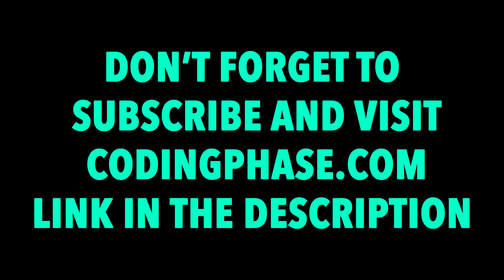Software Engineer: Building Real Projects Plus Working At Google Goal | Tren Black Interview Part 3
In this video we talk about how some developers can't figure out what projects they should work on. Also is working at Google The Ultimate Goal As A Developer.

Techlead and Jomatech - Worst of the Tech Industry
Exposing the Techlead (as an ex-fan)
Matt Tran and Techlead Blackmailed and Doxxed Me
Engineered Truth - Worst of the Tech Industry
Why Siraj Raval is a Scammer and Fraud
Useless Advice: Majoring in Computer Science
Should YOU Major In Computer Science? (2020)
Useless Advice: Learning How to Code
The Course Selling Epidemic
I Paid "A.I Experts" to Create Software For Me
How I Scored Perfect on the SAT Math
How College Students Are Earning $8k+ Per Month
I Made League of Legends in 24 Hours
A Day In The Life of a Computer Science Student at ASU